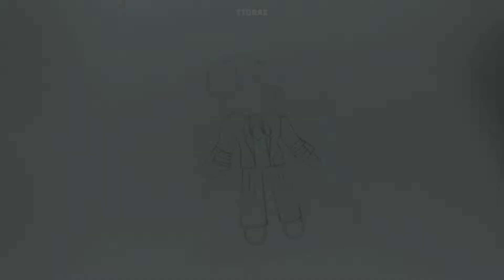[Shrink Plastic Art] ROBLOX Rainbow Friends